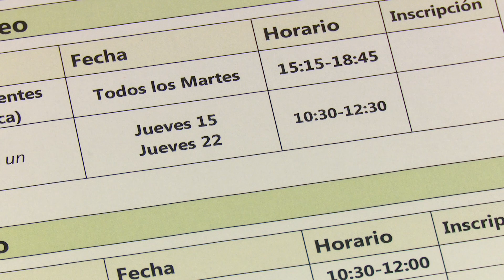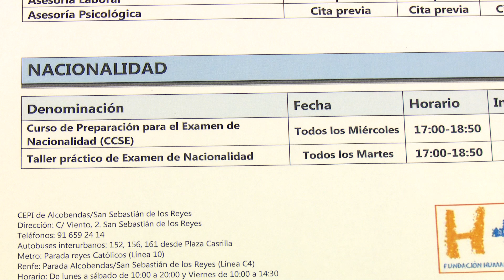El CEPI Hispanoamericano ultima actividades de cara al mes de junio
El Centro de Participación e Integración de Alcobendas y San Sebastián de los Reyes ya ha presentado su programación de cara al mes de junio que acaba de comenzar. A lo largo de estos 30 días el Centro irá concluyendo una serie de actividades que se han desarrollado durante el curso, y que descansarán en los meses de verano.

Uno de ellos será el Curso de `Técnicas básicas del cuidador de pacientes´, que se despide en junio con las claves para tratar enfermos de ELA (Esclerosis Lateral Amiotrófica). En cuanto a la serie de actividades `Conoce Madrid´ el Parque del Retiro será el lugar elegido para finalizar este ciclo.

Esta misma tarde el CEPI acogerá a su vez una clase de Repostería Fina, taller que comenzará a las 17,00 horas en su sede de la Calle Viento.

Además de todo lo destacado el CEPI continuará ofreciendo sus cursos de idiomas, cursos orientados a la formación profesional, asesoría jurídica, psicológica y laboral, así como los talleres de nacionalidad española. Los talleres son gratuitos y están gestionados por la Fundación Humanismo y Democracia en colaboración con la Comunidad de Madrid.

CEPI Hispanoamericano de Sanse - Alcobendas
Consejería de Asuntos Sociales, Comunidad de Madrid
Calle Viento, 2